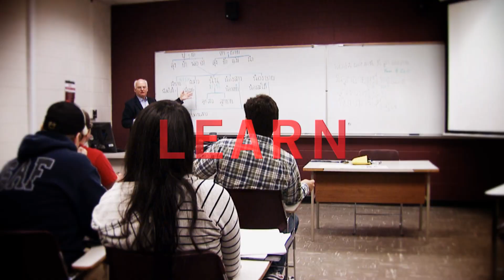NIU Orange Bowl institutional spot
Northern Illinois University institutional message developed for bowl game telecasts, including 2013 Orange Bowl game featuring NIU vs. Florida State on ESPN.